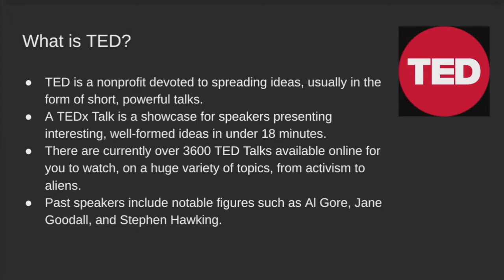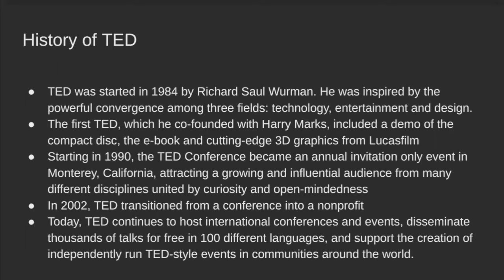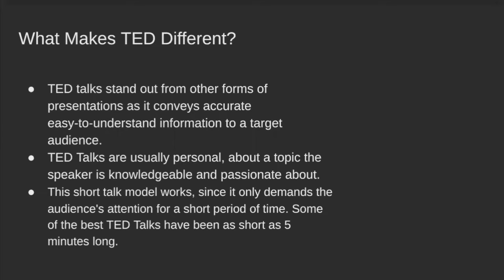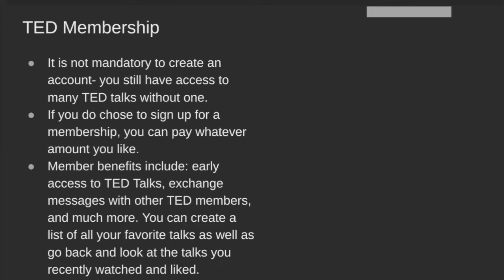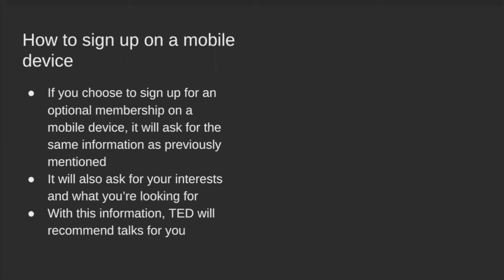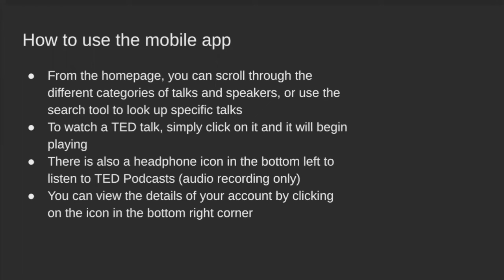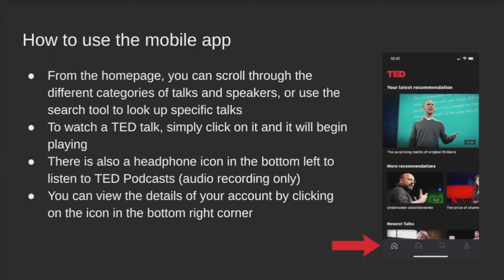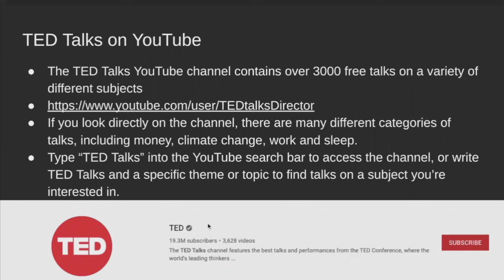TED Talks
During this Cyber-Seniors webinar, our teen tech mentors will explain where and how to listen to Ted Talks. These are great ways to stay informed on various topics from high-profile professionals in any field of interest that you might want to explore further.

Recorded on Nov 10, 2022 04:00 PM Eastern Time